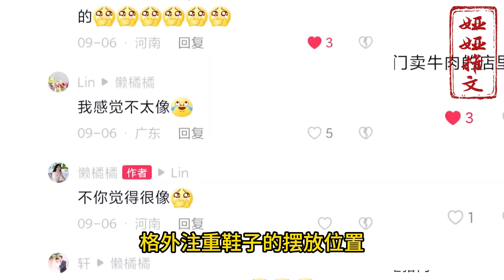《面具绽放》深夜必看